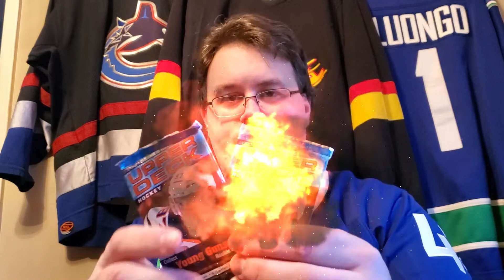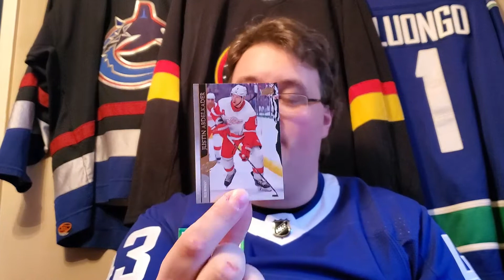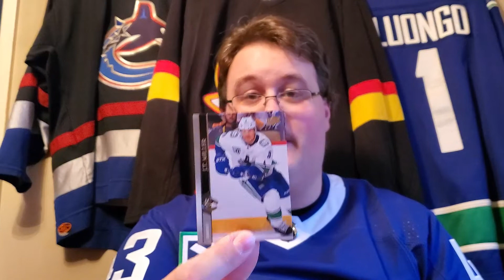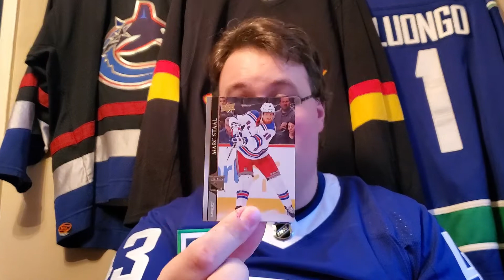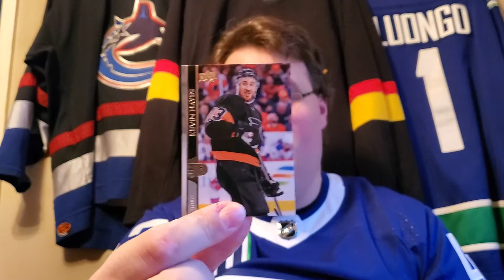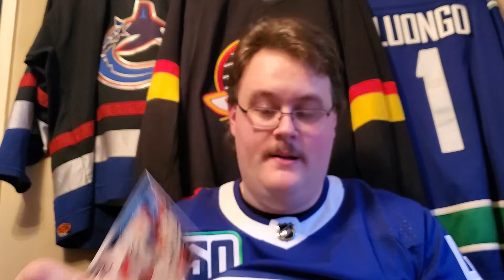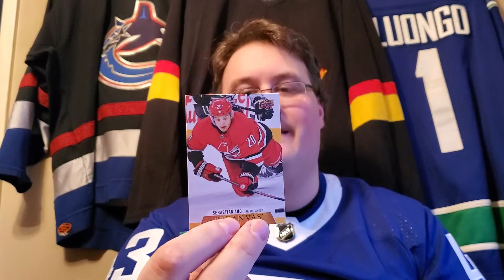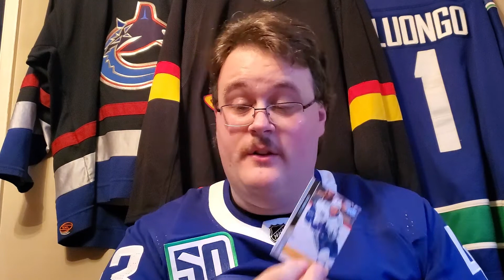Some Awesome Hockey Cards Pulled! The Hunt for Lafreniere Rookie Card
I opened up some 8 cards and 26 card packs of the 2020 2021 series one Hockey Cards by Upper Deck today, and got some cool results. Some I haven't seen yet and also a lot of duplicates lol.

If you can make out the markings on the JT Miller card, then good on you. It's kinda hard to see in the video :P